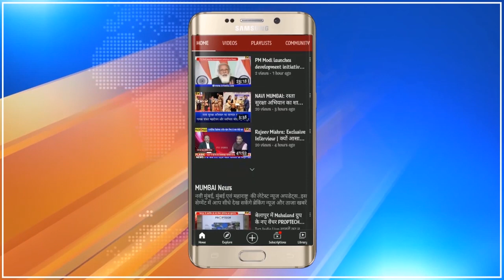BJP का OBC के प्रति कमिटमेंट, हार-जीत की परवाह नहीं - LoP Devendra Fadnavis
BJP का OBC के प्रति कमिटमेंट, हार-जीत की परवाह नहीं - LoP